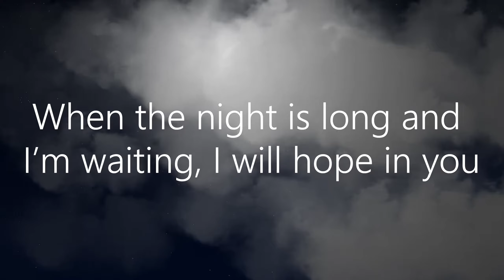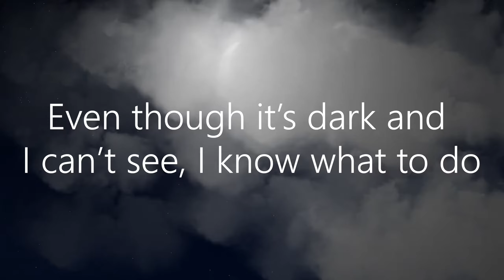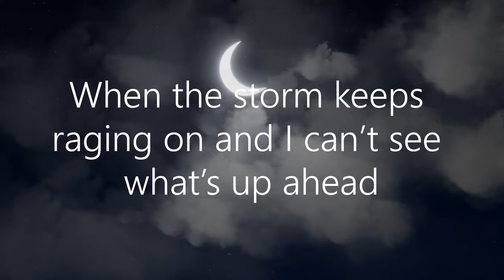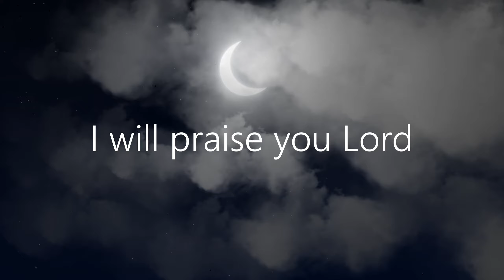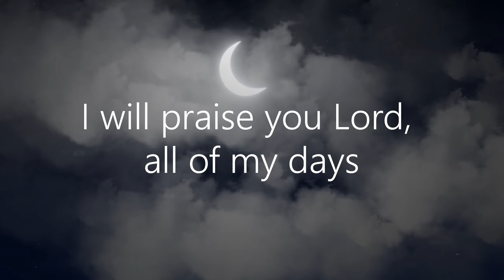Kirstie Alyssa - Hope in the Night (Lyric Video)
Official lyric video for “Hope in the Night” by Kirstie Alyssa

Credits:
Production: Kirk Smith